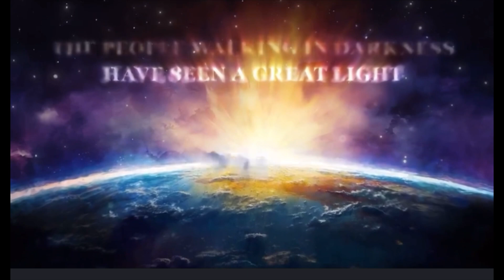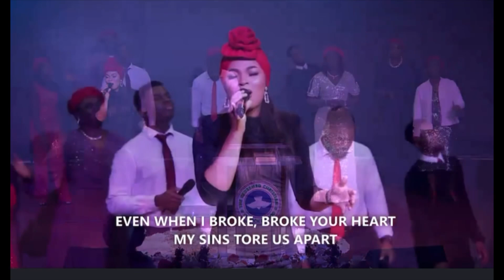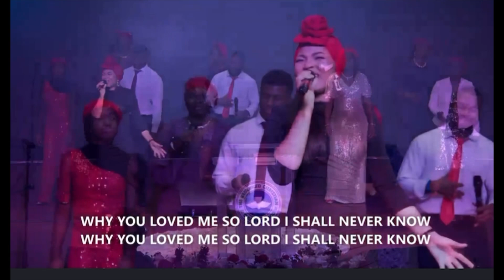Unique Elijah: Now Behold the Lamb(Cover).